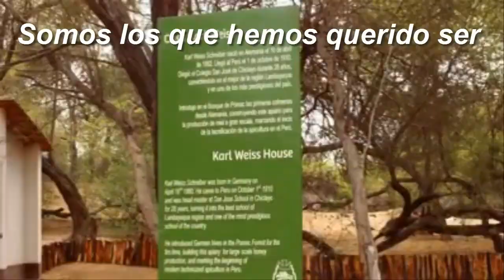HIMNO DEL MAESTRO en HD - FERREÑAFE, PERÚ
Homenaje a los Maestros en su Día. Ferreñafe 06 de Julio de 2017.